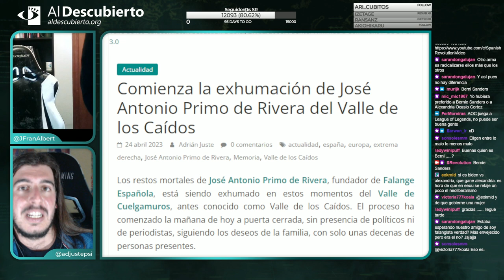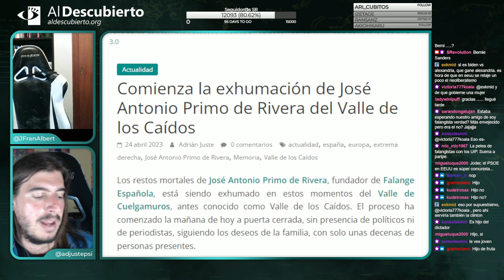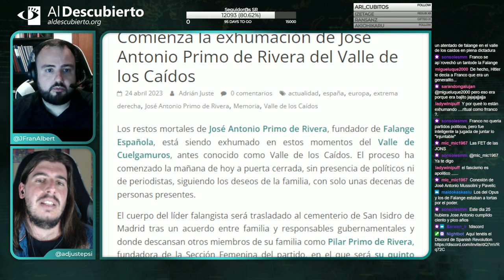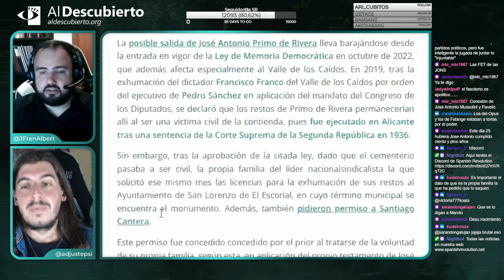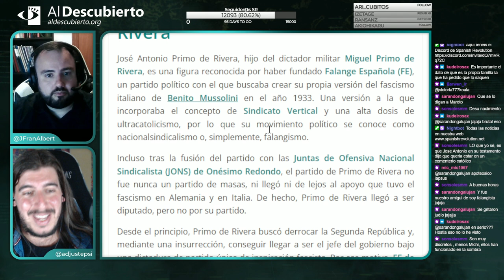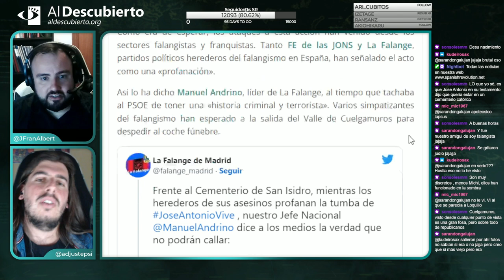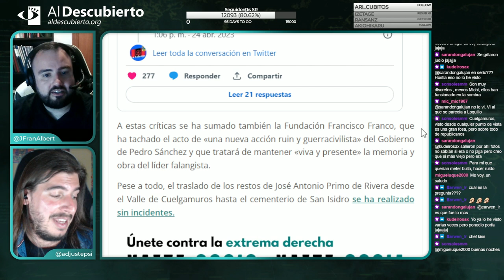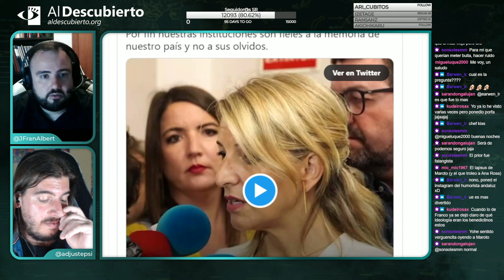JOSE ANTONIO PRIMO DE RIVERA, FUNDADOR DE FALANGE ESPAÑOLA, EXHUMADO DEL VALLE DE LOS CAÍDOS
- Imagen de miniatura: Valle de los Caídos. Autor: sebastian Dubiel, 27/02/2008.